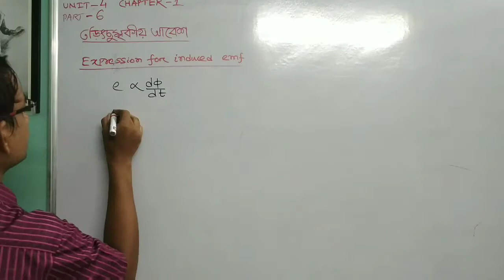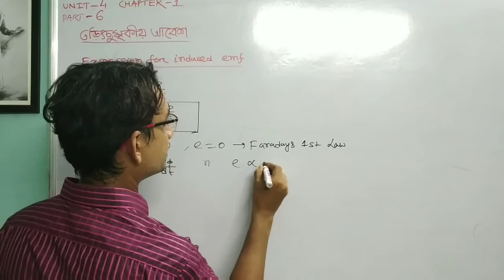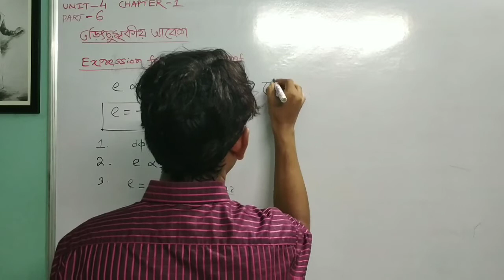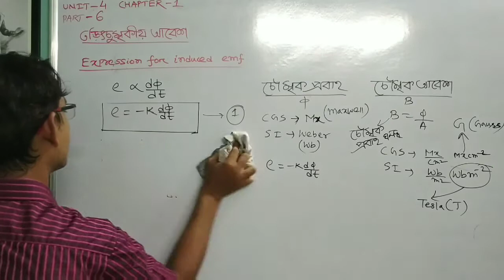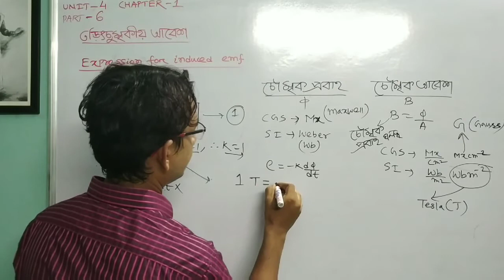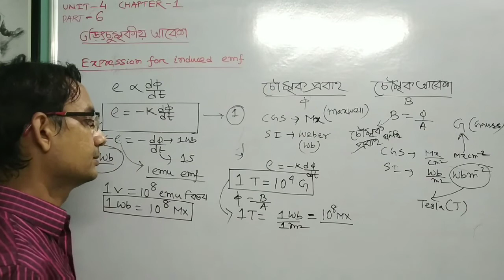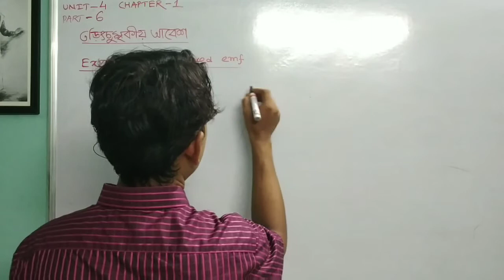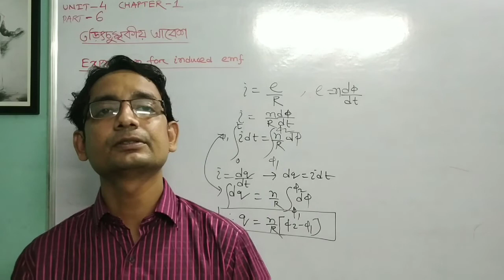XII PHYSICS তড়িৎচুম্বকীয় আবেশ PART-6 UNIT-4 CHAPTER-1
আবিষ্ট তড়িচ্চালক বলের রাশিমালা, চৌম্বক প্রবাহ  ও চৌম্বক আবেশের একক, আবিষ্ট তড়িচ্চালক বলের জন্য প্রবাহিত আধানের রাশিমালা.